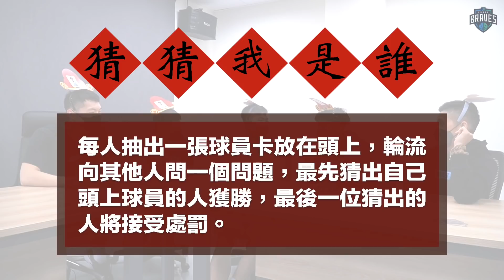Braves All-Access｜初二來玩球員卡 抽卡結果有點意思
大家去年買的球員卡都怎麼收藏呢？今天要來考驗勇士們對自己隊友們的熟悉程度，有人背號該好好複習囉😎

新年度的球員卡也在加緊腳步籌備中，大家敬請期待🙌🏼